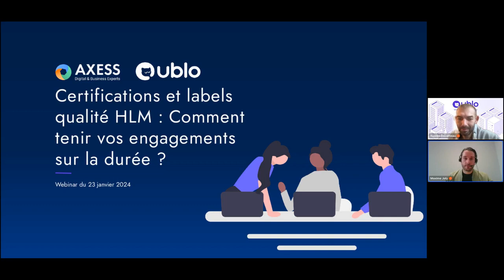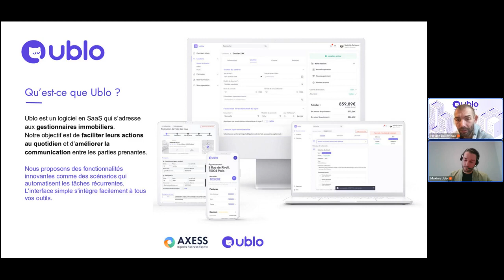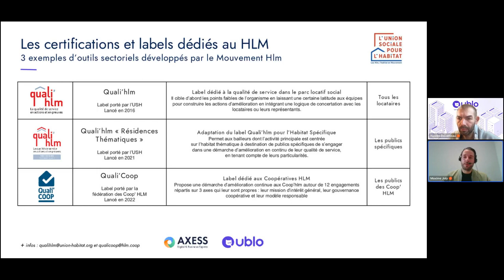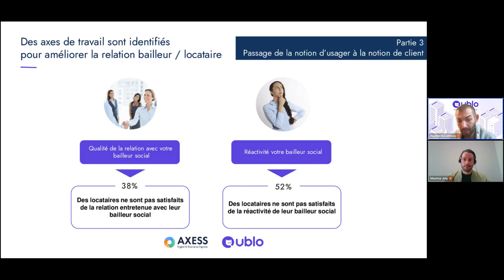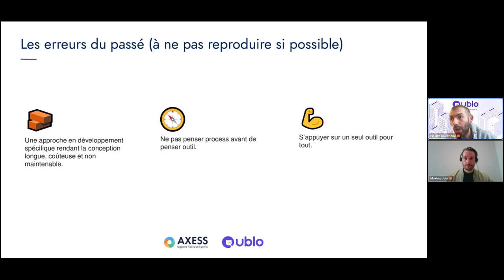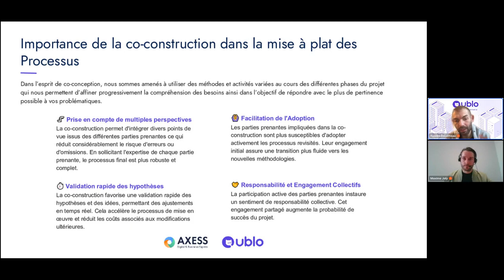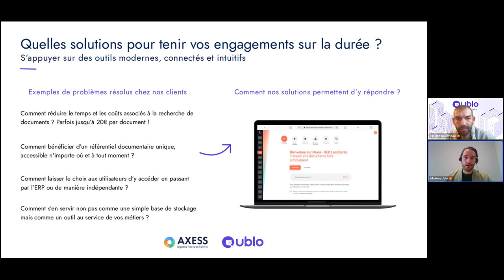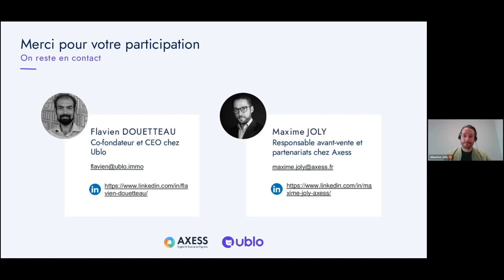Webinar : Certifications et labels qualité HLM, comment tenir vos engagements sur la durée ?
Certification et labels qualité HLM : Comment tenir ses engagements sur la durée ?
Ce webinar s’adresse aux bailleurs sociaux, qui appuient leur activité sur des certifications (ex : Quali’Hlm, Quali’COOP) et des labels (ex : LIVIA®, NF Habitat HQE) afin d’améliorer leur efficacité de travail et la satisfaction de leurs résidents.
Nous savons que ce sujet suscite de nombreuses interrogations : Comment instaurer une culture de l’innovation sociale ? Comment allier démarche qualité et orientation métier ?...

Alors en regardant le replay de ce webinar où se rencontrent Axess et Ublo vous en saurez plus sur les enjeux et les solutions qui s’offrent à vous face aux labels et certifications.